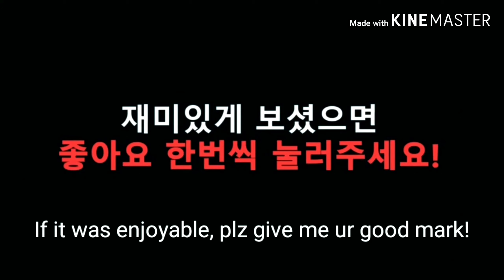방송_테스트중_귀신_하우머치 hapkido kickboxing selfdefense 합기도 호신술 경찰체포술_삼단봉 여성호신술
테스트 영상  에  넣어봤어요